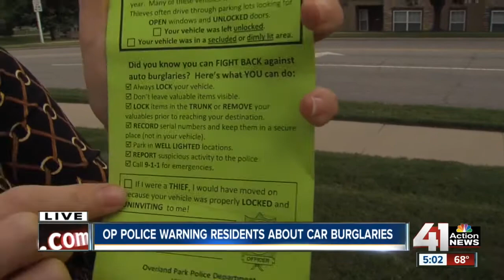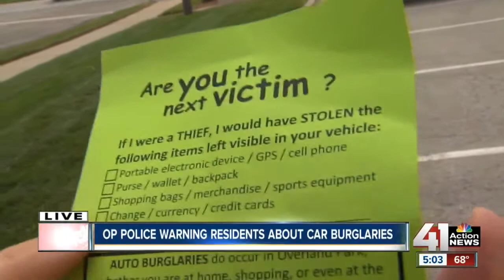Car break-ins reported in Overland Park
Olathe police are warning about a recent string of car break-ins.